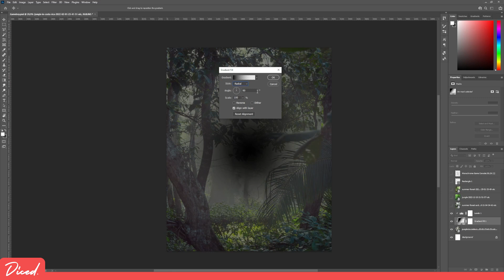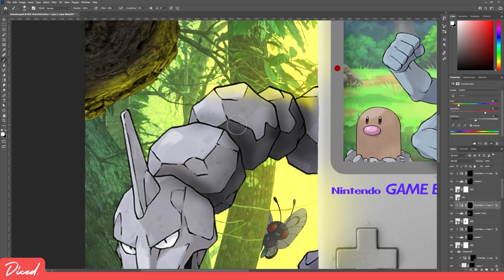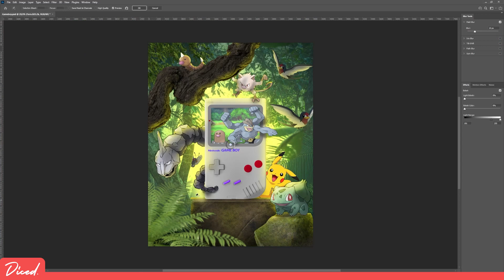Pokemon Nintendo Gameboy | Photoshop speed art!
Pokemon Nintendo Gameboy art! Took a 3D model of the Gameboy and created a pokemon party around it.

Canvas: 4000x5000
Program: Photoshop

let me know what u think in the comments!